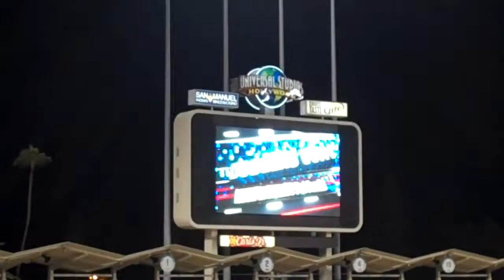Going to the Doooodgers!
Fireworks night at the Dodgers, with Cindy, Bridgette, Summer and ALLIE COMMMAAAA!